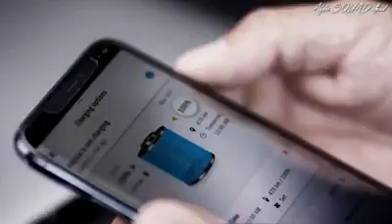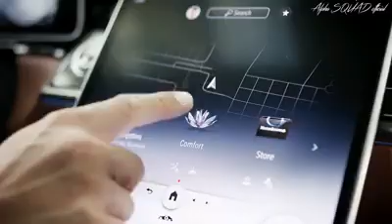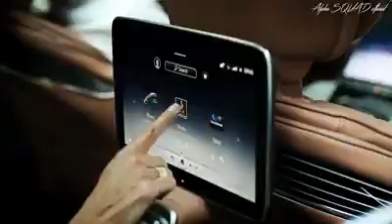2021New Mercedes Benz S Class 2021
2021 New Mercedes Benz S Class 2021